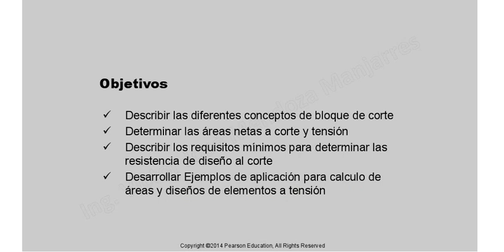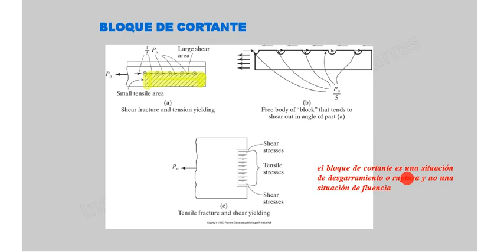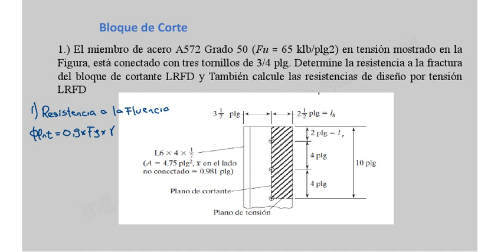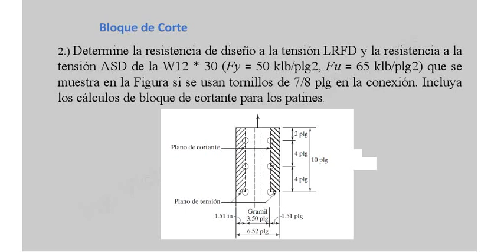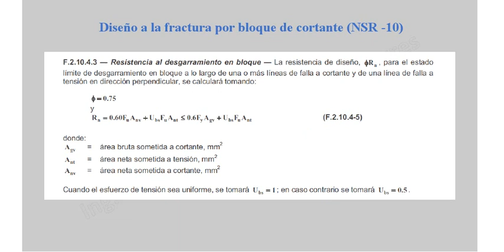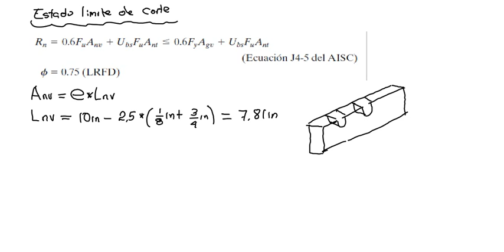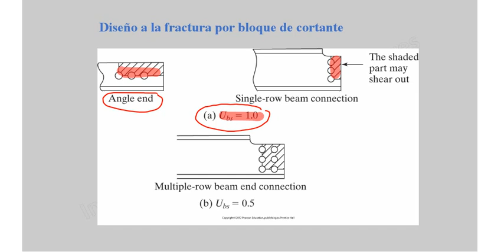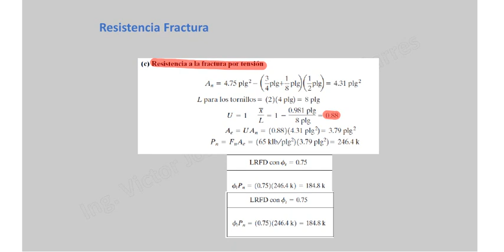CALCULO DE RESISTENCIA AL CORTE BLOQUE DE CORTANTE ANGULOS A TENSIO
Revisión de estado limite de resistencia a la fluencia, fractura y bloque de corte ángulo sometido a tensión